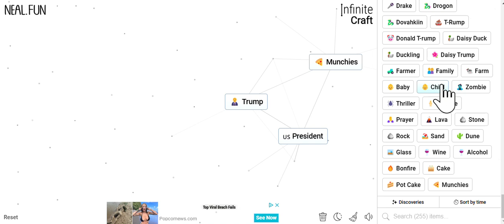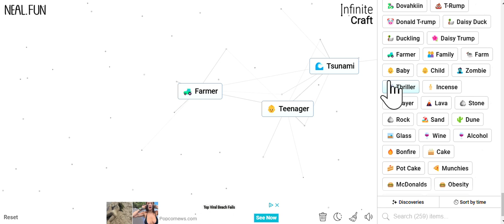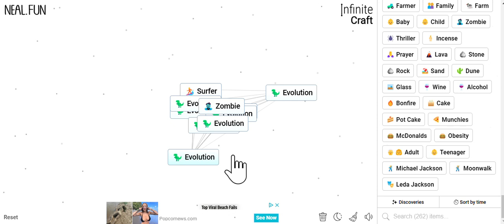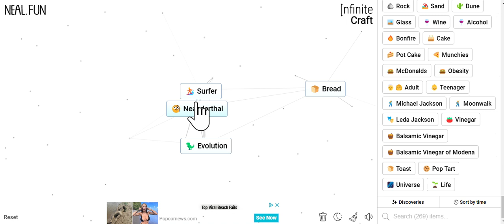I Got Life in Infinite Craft